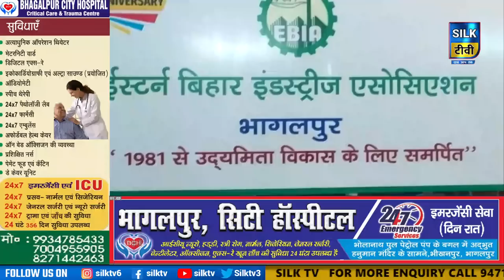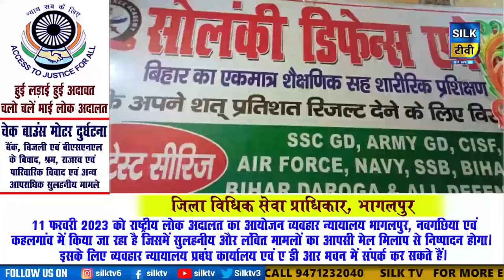SILK TV- जिले की खबरें एक साथ || 01 FEBRUARY 2023